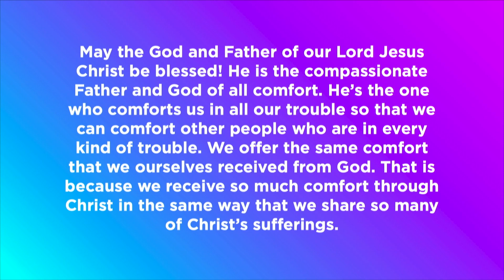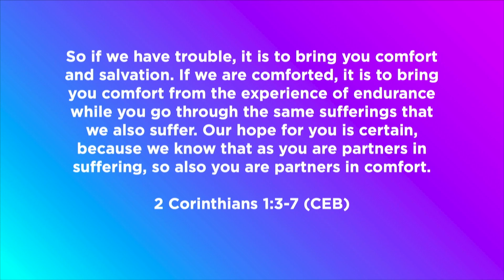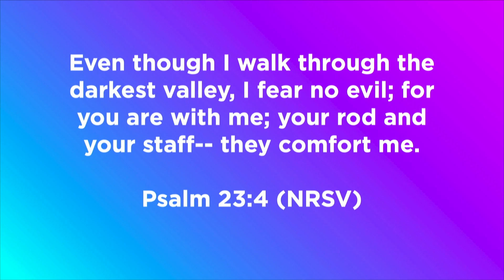Youth Sunday Modern Sermon | February 5, 2023